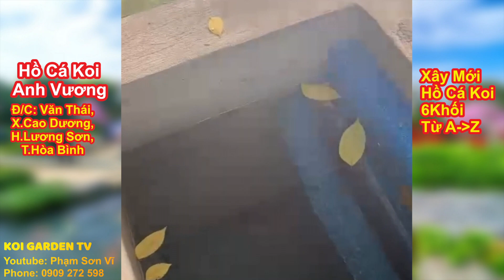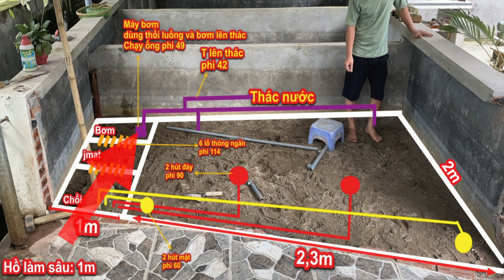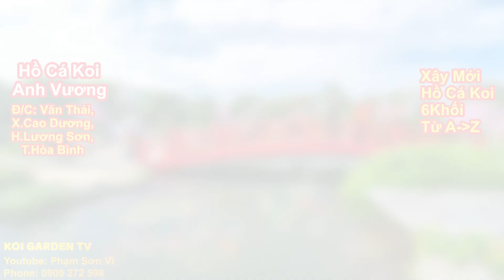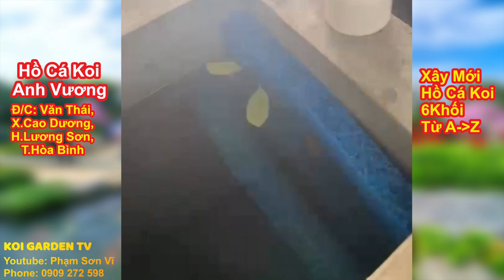Xây Mới Hồ Cá Koi 6Khối.1Mặt Kính Cường Lực 15ly. 2Hút Đáy Và 2 Hút Mặt. Hồ Anh Vương Tại Hòa Bình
🇻🇳 Thân chào anh em đồng ngư !
Cảm ơn các anh em đã xem video, và theo dõi kênh youtube của mình nhé!

Kênh Mình chủ yếu là Quay lại quá trình thiết kế thi công sân vườn, Làm hồ cá koi, tư vấn Cải tạo, sửa chữa và lắp lọc cho hồ koi, cũng như sưu tập những mẫu sân vườn đẹp nhằm giới thiệu đến với anh em.

🛠 Bên mình Nhận:
✔️Tư vấn thiết kế thi công cảnh quan sân vườn
✔️Thi công hồ nuôi cá Koi chuyên nghiệp

🇻🇳 KOI GARDEN
🏠 Địa chỉ : Lê Hồng Phong, P.Phước Hải, TP. Nha Trang , Khánh Hòa

Anh em Bấm theo dõi kênh - ủng hộ mình với nhé! Để mình có thêm động lực, làm thêm nhiều video hơn nữa liên quan đến hồ cá koi và sân vườn chia sẻ đến anh em nhé !
Trân Trọng !